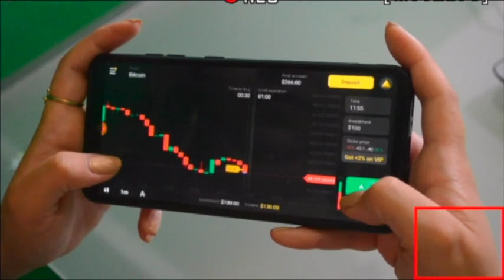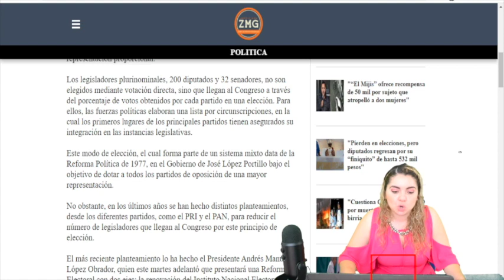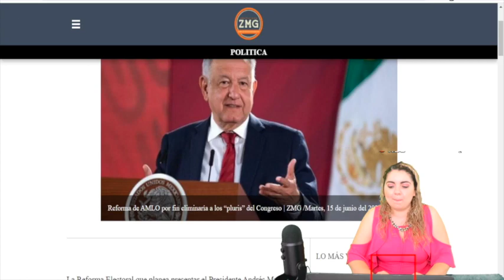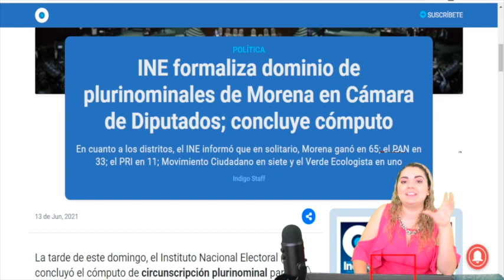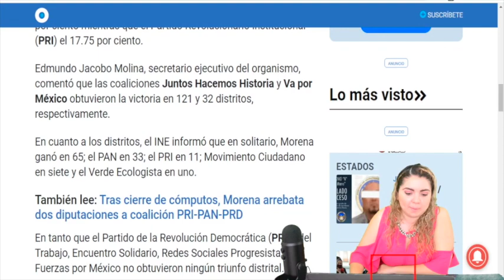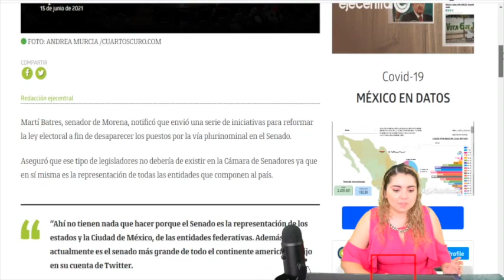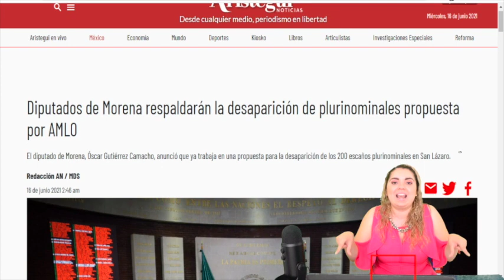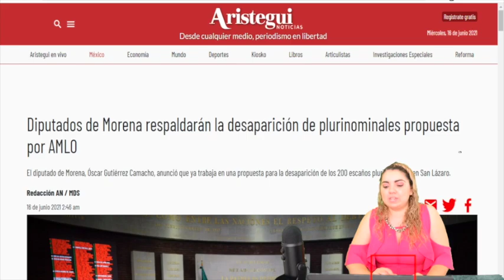¡AHORA MISMO! AMLO Pone Fin a Tranza Neoliberal; Elimina a Estos Diputados, De Patitas En La Calle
Edición:
Moramay